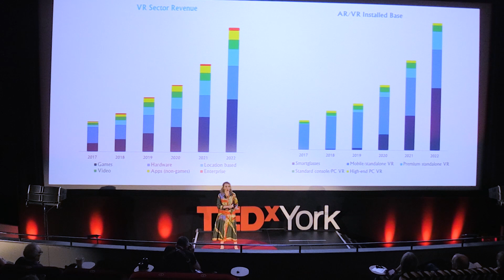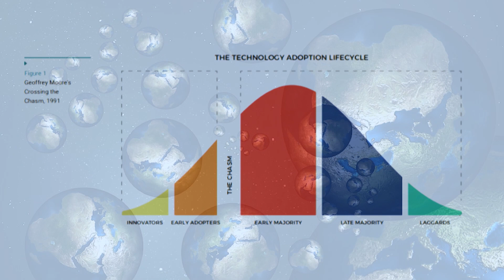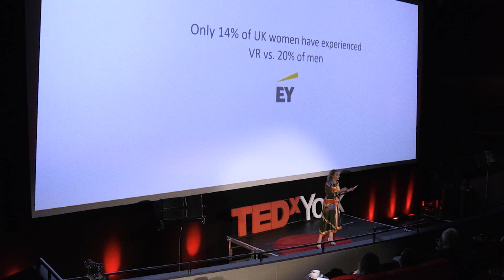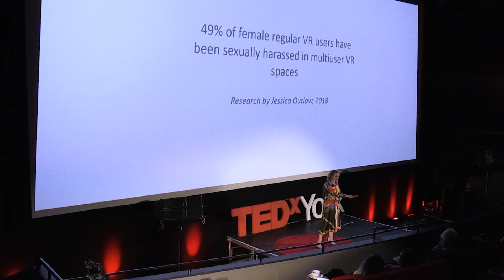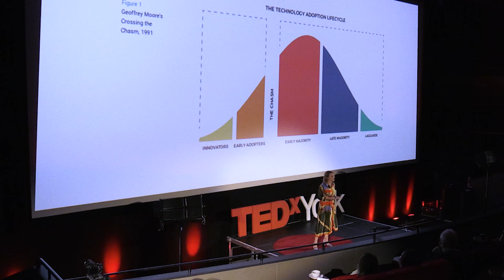'Virtual Reality's Gender Problem' | Catherine Allen | TEDxYork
There is a high likelihood that within our lifetimes VR sit alongside the cultural heavyweights of theatre, radio, books, film & television. By 2020 the VR content market is forecast to take $14 billion in revenue - £1 billion more than the US movie industry currently takes at box office. Like other forms of media, VR will not only be a mirror of society, it will be  a catalyst for social change; an embedder of norms, an amplifier of stereotypes and a site for humanity’s hopes, fears and dreams to be enacted. So , who will steer VR's future? Early adopters and the people who make it. This is why it matters that right now, only 14% of VR companies in the UK have any female directors, and that less than a third of the people who have experienced VR are women. Male bias is being woven into this new medium.
However, what makes VR unique is its newness. It is setting off on the early stages of its journey and is still being shaped. The medium is still all to play for. In this talk, after outlining VR's current gender problem, Catherine Allen will explore the opportunity that virtual reality has to learn from the mistakes of other industries like Hollywood and Silicon Valley by presenting a vision of what the future of VR could be like - a vision for women and VR.  Catherine led the creation of two of the BBC's first VR experiences and now curates VR for the UK's leading arts venues with her company, Limina Immersive. Limina provide cultural venues with curated VR content and the software to exhibit it to the public. The company’s goal is to make immersive media more accessible by widening participation in the emerging sector. This talk was given at a TEDx event using the TED conference format but independently organized by a local community.